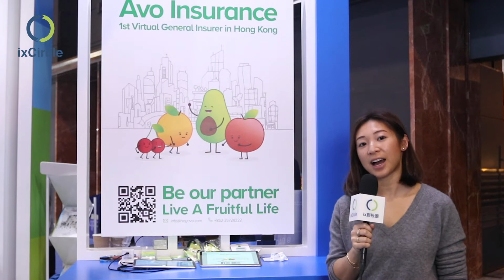ixCircle @ Hong Kong Asian Financial Forum 2020 - Avo Insurance (Teaser)